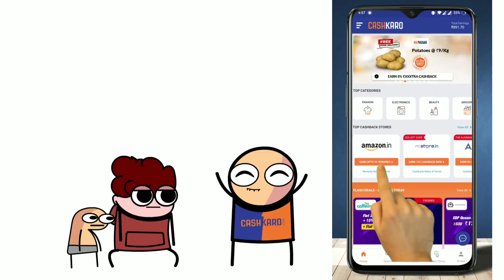types of dream@NOTYOURTYPE